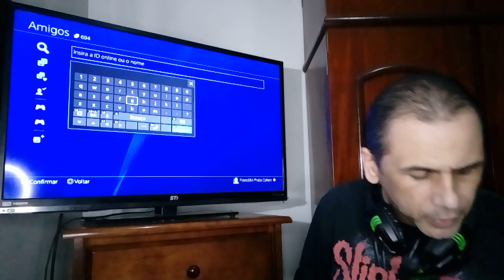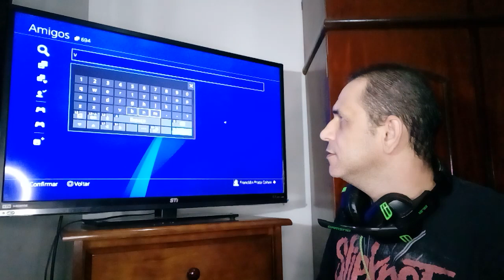HAKOOM NÃO É MAIS O MAIOR PLATINADOR DO MUNDO 😱, OLHANDO A ID DO MAIOR DO MUNDO AGORA!